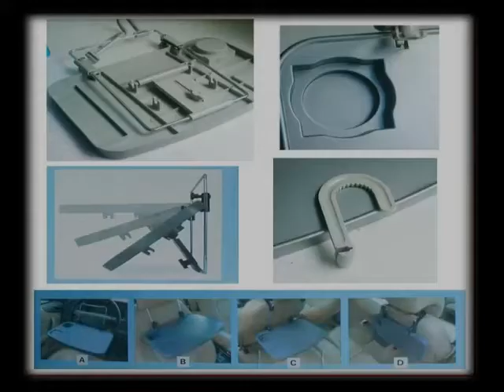Portable Car Notebook Desk Tray, desk holder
This is a very compact and multi-functional car tray holder for all vehicles that you must have!!!

BTW, the new song background music, is "give me your love" from youtube free sound tracks. It's processing now, will be ok soon.

Give Me Your Love Black Mighty Orchestra Dance & Electronic 6:42